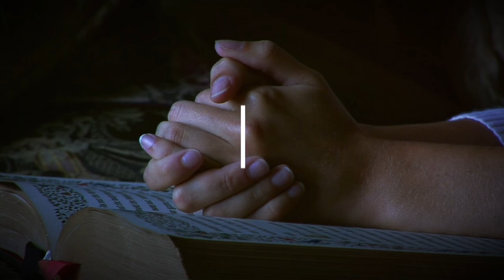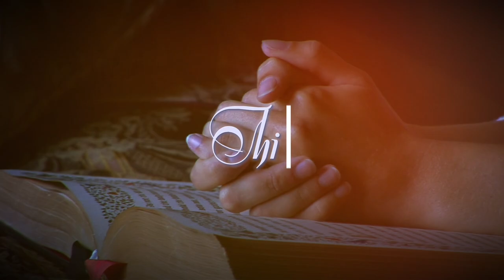The Faith I Live By | All The Bible Inspired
Today’s scripture reading is taken from 2 Timothy 3:16. It reads, “All Scripture is God-breathed and is useful for teaching, rebuking, correcting and training in righteousness,..”